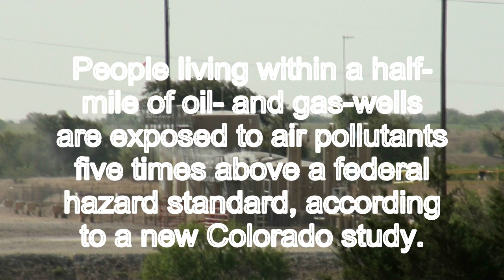Gas Well Maintance pollution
Just another day in the gas patch